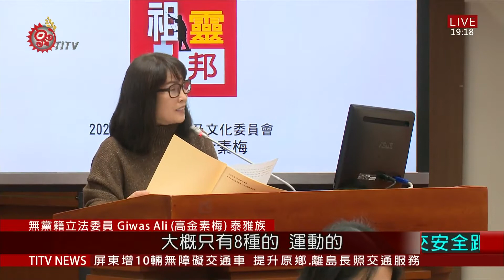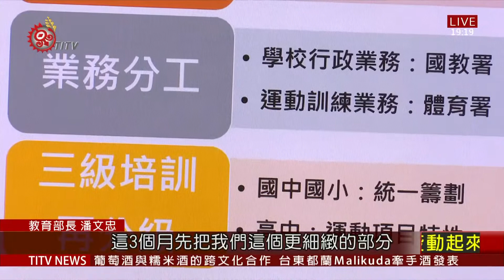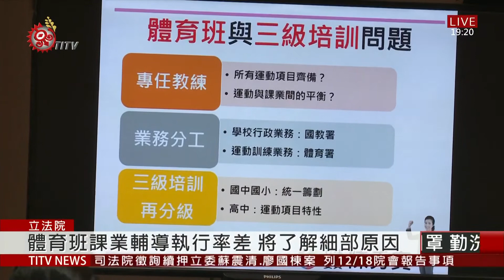國.高中體育班無縫接軌難 立委聚焦討論 2020-12-14 IPCF-TITV 原文會 原視新聞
不管是目前在女子舉重59公斤量級，排名世界第一的阿美族女將郭婞淳，還是短跑好手楊俊瀚，都是來自體育班所培養出的人才，但各教育階段體育班的發展卻面臨失衡，根據教育部統計，目前國中設立體育班的有384校，不過高中設體育班只有151校，也就是說國中體育班畢業的選手，沒辦法順利銜接到高中體育班培訓，引起立委高金素梅質疑。

出現體育班選手三級培訓發展的困境，教育部坦承須檢討，將藉由設立基層選手訓練站補足，也將發展各縣市運動地圖，檢視區域內體育班發展。

拳擊場上，藍方紅方選手互不相讓，試探揮拳，地方的拳擊訓練站也是培訓學生運動選手的一種管道，立委伍麗華表示，許多原鄉地區優秀體育選手所處的學校，常常因師資不足，難以成立體育班，因此要求教育部，協助輔導地方政府，結合多種單位資源，設立基層選手訓練站。

體育署允諾一個月內提出研議計畫。而針對目前體育班課業輔導編列8千萬元的預算，卻只有80校申請，金額不到3千萬元，執行率僅3成多，教育部及體育署回應，將再進一步瞭解原因。